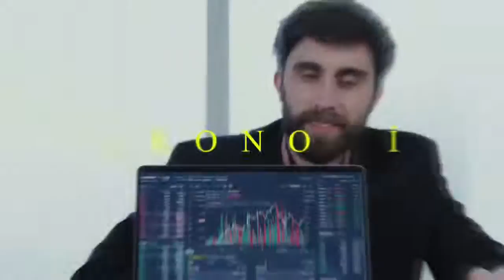YAZAR NUMAN AYDINOĞLU ANLATIYOR! KENDİNİZE YAPACAĞINIZ EN İYİ YATIRIM BİLGİYE ULAŞMAK